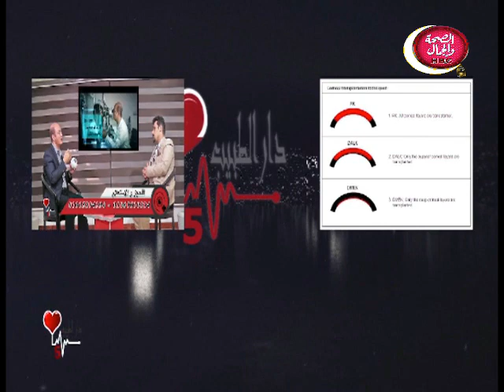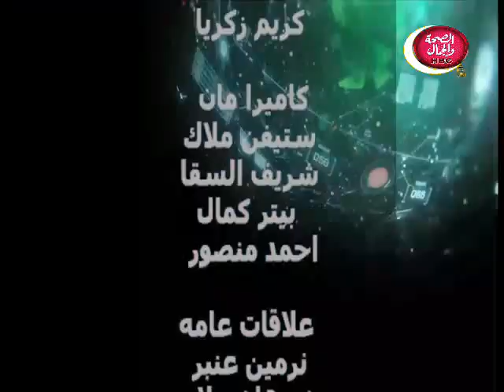دار الطبيب | التقنيات المتطورة في عملية تصحيح الأبصار والليزك بأنواعه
تقديم : أدهم عزمي
:وضيف الحلقة
أ.د علاءعاطف غيث
أستاذ طب وجراحة العيون